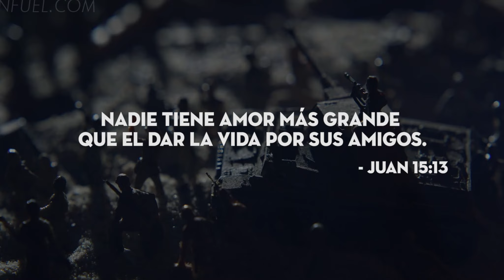El Día Conmemorativo El Recuerdo de los Soldados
Este video del Día de los Caídos utiliza versículos de la Biblia e imágenes de guerra para ilustrar la necesidad de sacrificarse por amor a los demás y la necesidad de estar agradecido por aquellos que se han sacrificado por nosotros. Lo más importante es que nos recuerda que Dios es un Dios de restauración y consuelo.